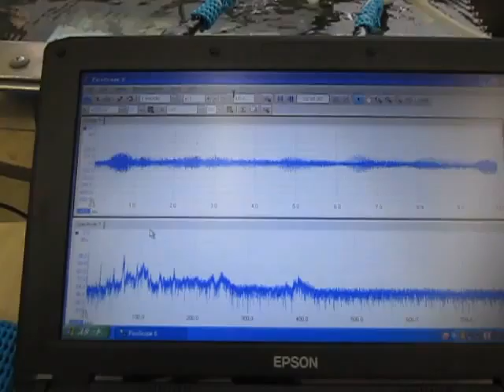超音波の観察 Observation of an ultrasonic wave